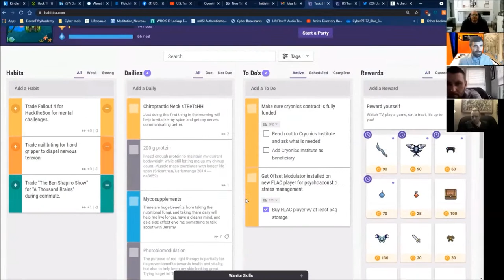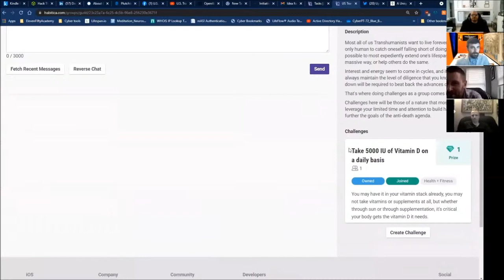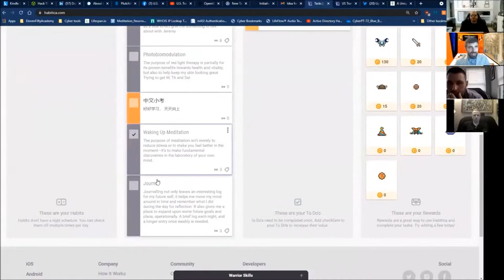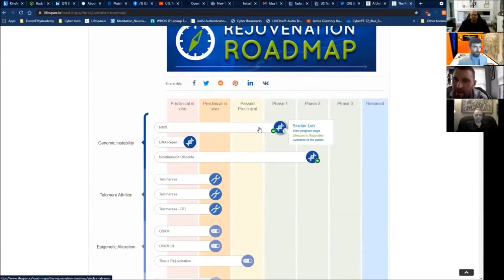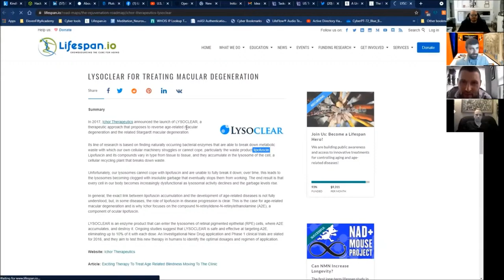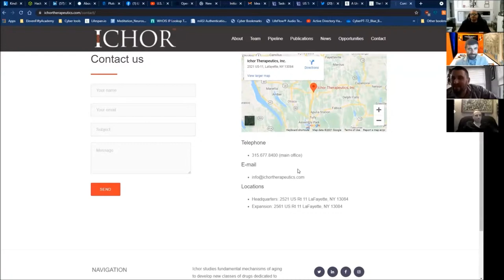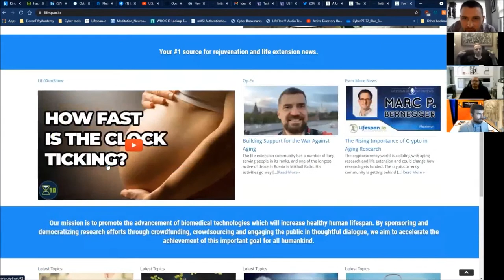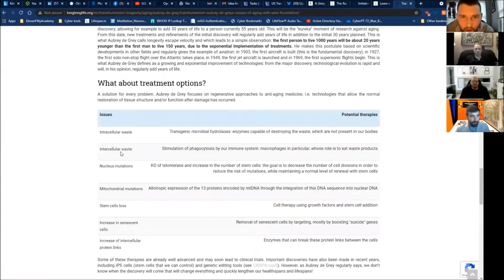U.S. Transhumanist Party Enlightenment Salon with Jason Geringer, Zach Richardson, and Ben Ballweg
On Sunday, January 30, 2022, at 1 p.m. Pacific Time, 4 p.m. Eastern Time, the U.S. Transhumanist Party will stream the abridged, algorithmically compliant edition of the Virtual Enlightenment Salon that discussed planned new USTP Officer initiatives, including legislative activism, longevity outreach, and effective mobilization within the transhumanist movement. The conversation also extended to subjects of general interest to transhumanists, futurists, and those seeking to learn about the transhumanist movement. Subjects discussed included artificial intelligence (with a focus on Uplift), philosophy, religion, effective habit formation, and overcoming common misconceptions about transhumanism.

On Sunday, July 25, 2021, the U.S. Transhumanist Party invited its new Officers, Zach Richardson (Director of Publication), Jason Geringer (Legislative Director), and Ben Ballweg (Director of Longevity Outreach), to discuss some of their ideas, planned initiatives, and perspectives on the current condition of the transhumanist movement. The discussion focused on improving the internal functions of the U.S. Transhumanist Party, attracting volunteers, and raising the visibility of transhumanist projects and causes. An interactive discussion transpired about ways to bolster the publication and legislative-tracking activities of the USTP.

Other participants of this Salon included USTP Chairman Gennady Stolyarov II (who moderated the discussion), Art Ramon Garcia, Jr. (USTP Director of Visual Art), David Shumaker (USTP Director of Applied Innovation), and Alexandria Black (USTP Director of Community Resilience).

Although the original chat of the Salon could not be preserved, there will be an opportunity for a new interactive conversation in the YouTube chat, with several USTP Officers present for the occasion. At the conclusion of the stream, there will also be the opportunity to continue the conversation live on Discord at the following URL

References

- “How Transhumanists Prevented the Ban on Microchip Implants in Nevada in 2019” – Video by Gennady Stolyarov II

Join the U.S. Transhumanist Party for free, no matter where you reside